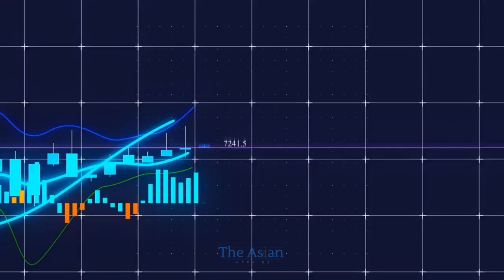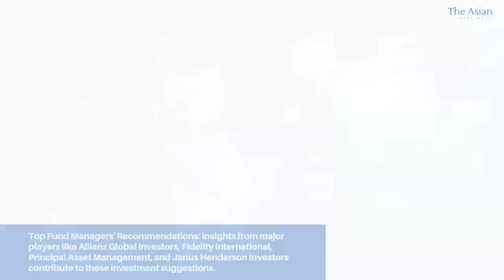Top investment ideas for Asia in 2024 are named by major money managers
In the unfolding narrative of financial markets in 2024, seasoned money managers in Asia are unveiling their top investment ideas, guiding investors through a strategic maze shaped by a blend of unprecedented challenges and promising opportunities.